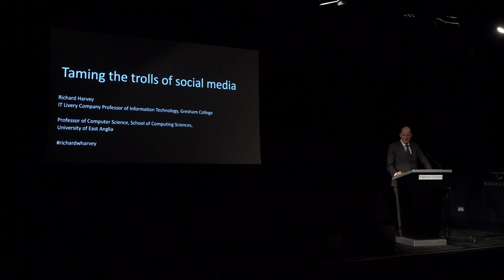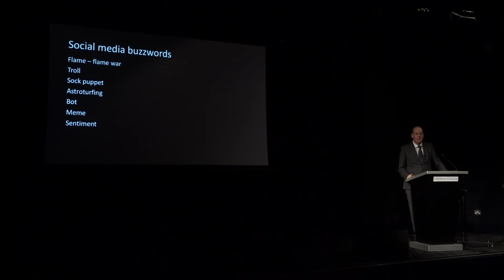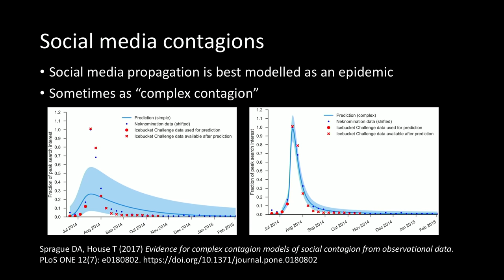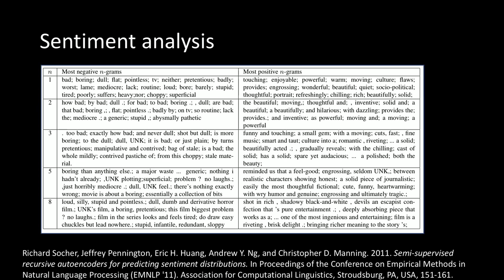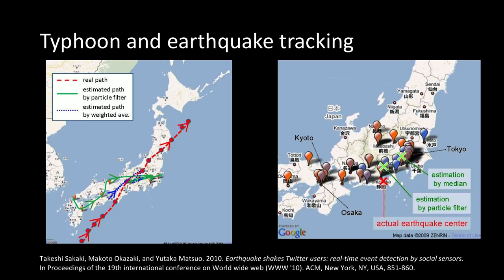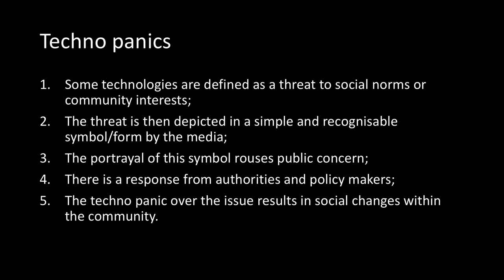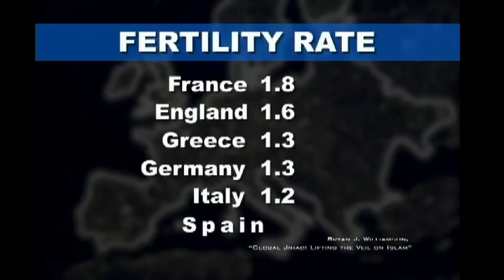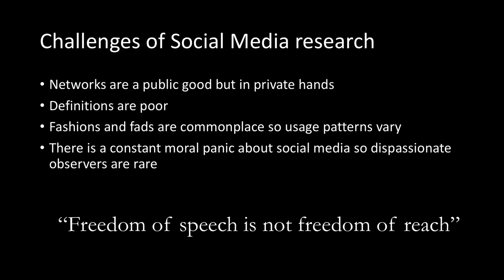Taming the Trolls of Social Media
This lecture will review the tricky alliance between social media, email and the government. How are we going to tame the trolls of social media?

A lecture by Richard Harvey, IT Livery Company Professor of Information Technology
26 November 2019 6PM GMT

Barely a day goes by without some lunatic assertion on social media.  And thinking-people shake their heads, but what can be done about this?  It turns out that there are a variety of scientific and engineering approaches which might be adapted to tame the trolls of social media.  In this lecture we will review the tricky alliance between social media, email and the government, and we will present options for the future in which, possibly, the benefits of social media might been to outweigh the negatives.